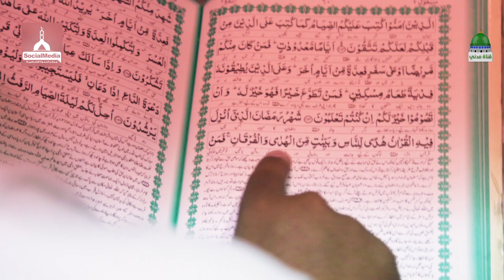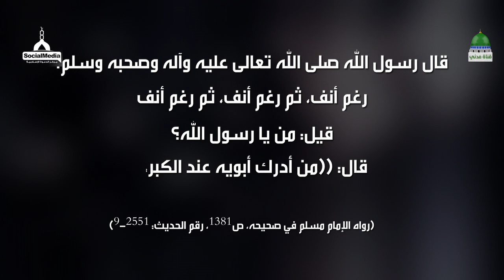مفتاح استجابة الدعاء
هل تعرف ما هو مفتاح استجابة الدعاء، شاهد الفيديو وتعرف علي ذلك وحافظ على هذا المفتاح وكن حريصاً على استجابة الدعاء، متتبعاً أسباب الاستجابة
الحقوق محفوظة:

●▬▬▬▬▬▬▬▬▬▬▬ஜ۩۞۩ஜ▬▬▬▬▬▬▬▬▬▬▬●